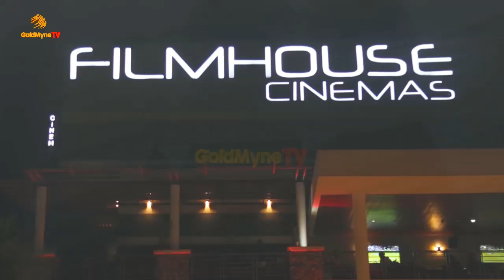INI EDO, GBENRO AJIBADE, NANCY ISIME ATTEND RAMSEY NOUAH'S 'LIVING IN BONDAGE' MOVIE PREMIERE